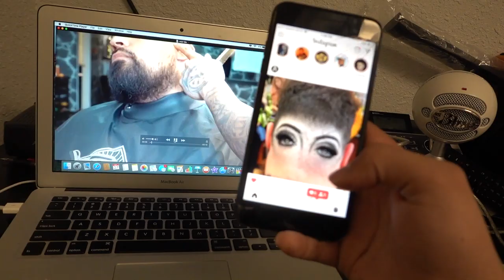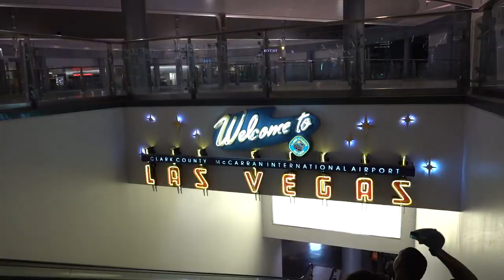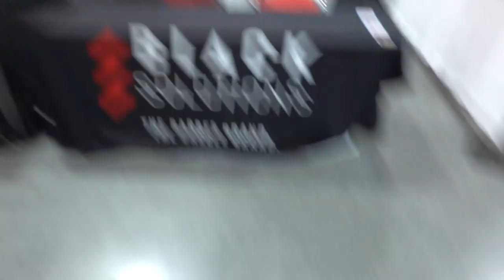LAS VEGAS BARBER EXPO 2019 VLOG BY JAY TEE THE BARBER DAY IN LIFE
THIS VLOG IS ABOUT ME GOING TO LAS VEGAS FOR THE LV BARBER EXPO AS A PLATFORM EDUCATOR FOR GAMMA JUST SIT BACK AND ENJOY!

➖➖➖➖➖TOOLS➖➖➖➖➖

SLIM LINE PRO:

Wahl detailers-

WHAL 5 STAR SENIORS:

DARK BROWN BIGEN: